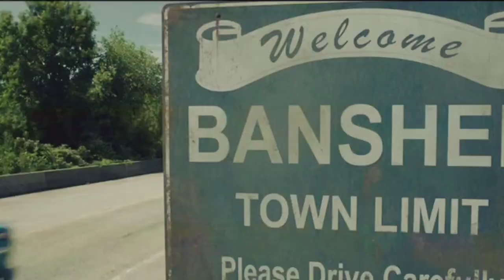BAWAL Series Hai yah ! Apne Homelander ki Sabsa Bhadiay Series ❤️‍🔥 ⋮ Banshee Review in Hindi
Script Written by FictionalNerd
Voice over by FictionalNerd
Editing app - Kinemaster
Thumail editing by picsart

Lucas Hood, an enigmatic former swindler, assumes the identity of a murdered sheriff. But haunted by his past, he finds it difficult to carry on with his devious criminal activities.
Executive producers: David Schickler, Greg Yaitanes, Alan Ball, Peter Macdissi, more
First episode date: 11 January 2013
Program creators: Jonathan Tropper, David Schickler
Awards: Primetime Creative Arts Emmy Award for Outstanding Special Visual Effects in a Supporting Role
Genre: Action; Drama; Crime thriller
Editor: Chris A. Peterson